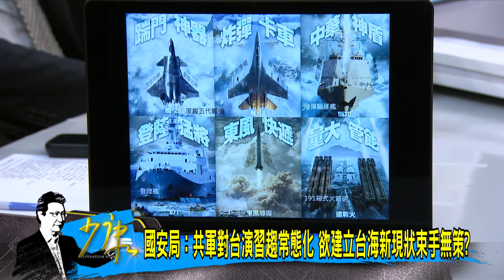【今日精華搶先看】國安局:共軍對台演習趨常態化 欲建立台海新現狀束手無策?